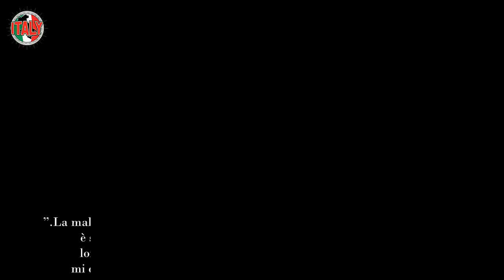Alessandro Basciano a Verissimo, dopo la separazione da Sophie Codegoni